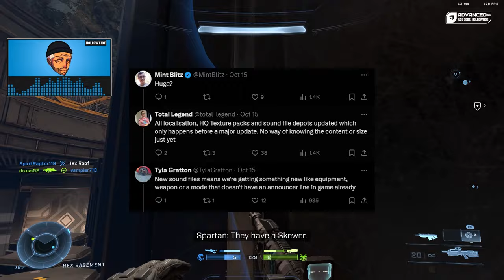Halo Infinite's BIGGEST Update Yet Could Be Coming in November?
Lots of little rumors circulating around Halo Infinite recently with new things being added to the sandbox, a new armor core, and apparently a huge update coming in November! Find out more in this video about the latest news and rumors surrounding the game's upcoming update!